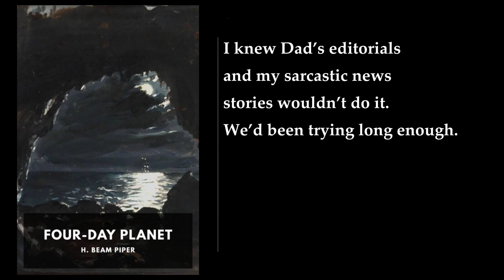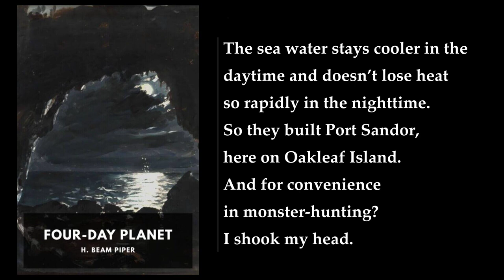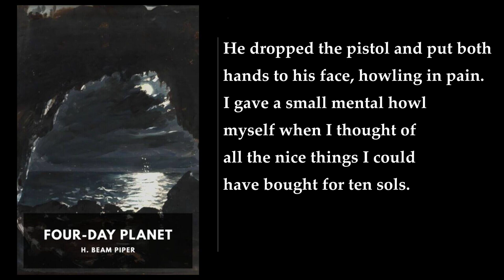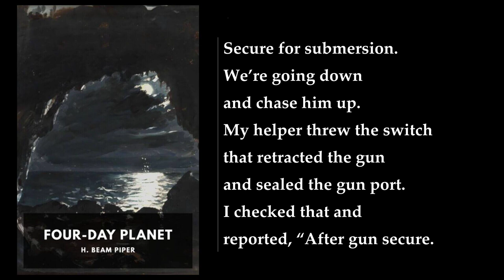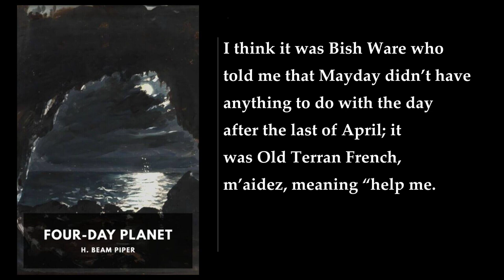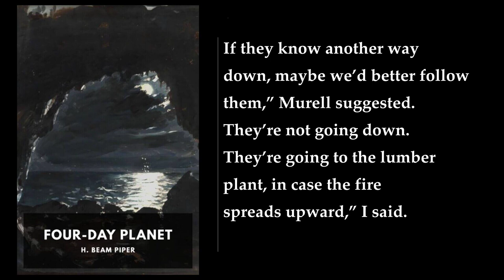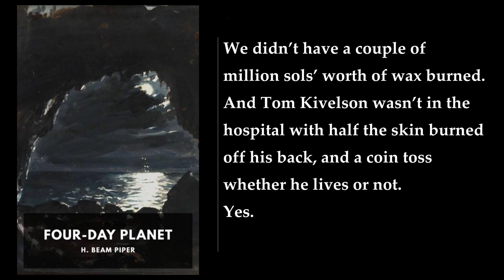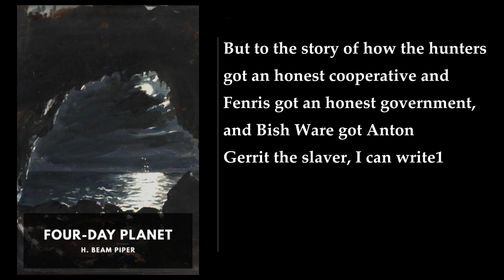Four-Day Planet 🏆 By H. Beam Piper FULL Audiobook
Four-Day Planet is a science fiction novel written by H. Beam Piper. The story takes place on the planet Fenris, which has a 2,000-hour day and an 8,000-hour year. The planet is not a pleasant place to live, with alternating periods of extreme heat and cold. The book follows the story of Walter Boyd, a 17-year-old reporter working for his father at the Port Sandor Times. Walter gets involved in the adventures of the sea-monster hunters on Fenris, who hunt large sea monsters native to the planet to obtain tallow-wax, which can be used as a protective coating on space suits and other equipment.

The book is set in a future where humanity has colonized many planets, and the Federation is the governing body. Fenris is a planet that is rich in tallow-wax, which is a valuable commodity. The planet is also home to a small population of people who are tough enough to survive the harsh conditions. The story revolves around the conflict between the people of Fenris and the Federation, which is trying to take control of the planet's resources.

The book is a classic science fiction adventure story, with plenty of action and suspense. The characters are well-developed, and the plot is engaging. The book explores themes of colonialism, exploitation, and rebellion. It is a thought-provoking read that raises questions about the ethics of resource extraction and the role of government in regulating it.

Overall, Four-Day Planet is an entertaining and engaging science fiction novel that is well worth reading. It is a classic of the genre and has influenced many other works of science fiction. If you enjoy science fiction, adventure stories, or stories about rebellion and revolution, then you will enjoy this book. It is a great example of the kind of imaginative and innovative content that science fiction can produce.
More: H. Beam Piper, Four-Day Planet, Fenris
Alien Planet, Revolution, Science Fiction
Corporate Interests, Indigenous Creatures, Rare Substance
Tough Colonists, Inhospitable World, Special Kind of Person
Blazing Heat, Killing Cold, Risked Life

00:00:00 Four-Day Planet. The Ship from Terra
00:24:04 Reporter Working
00:45:25 Bottom Level
01:03:50 Main City Level
01:21:56 Meeting Out of Order
01:41:20 Elementary, My Dear Kivelson
01:56:22 Aboard the Javelin
02:11:11 Practice, 50 mm Gun
02:26:46 Monster Killing
02:38:38 Mayday, Mayday
02:54:22 Darkness and Cold
03:08:37 Castaways Working
03:19:42 The Beacon Light
03:29:36 The Rescue
03:40:56 Vigilantes
04:02:28 Civil War Postponed
04:16:54 Tallow-Wax Fire
04:34:44 The Treason of Bish Ware
04:52:38 Masks Off
05:22:35 Finale